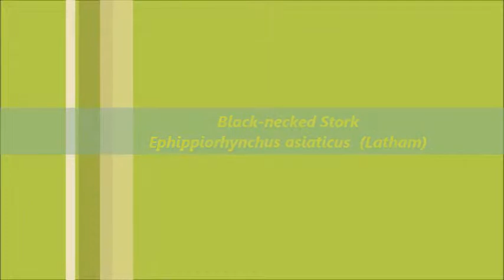Black necked Stork